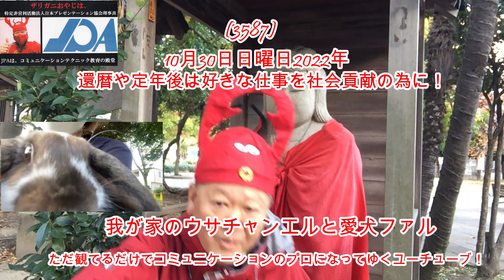（3587）還暦や定年後は、好きな仕事を社会貢献の為にやろう！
老後もその活動が社会から求め
られているという確信が生き
甲斐になりますね。

還暦や古希や定年後はご自分の
長所を活かして、好きな仕事や
活動で、

社会に貢献して生きたら良い
でしょう。

残念なのは、
60-70歳後に何もやる事が見つか
らない人です。

それは、老後の活動を見据えて、
若い内から何らかの準備をして
いなかった人達は、

スクラップ化してしまうのです。

町はずれのスクラップ置き場に
山積みされている廃車の山には、
哀愁が漂っていますよね。

そして、老後の余後の活動では・・、
お金お金と欲をかかないで・、

社会貢献ができる仕事を持てる事は
幸せだと思います。